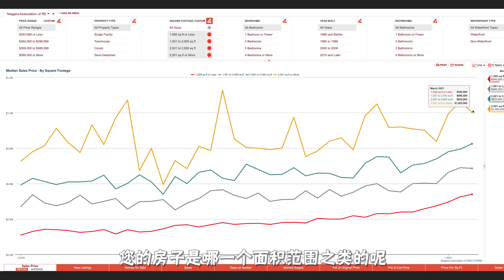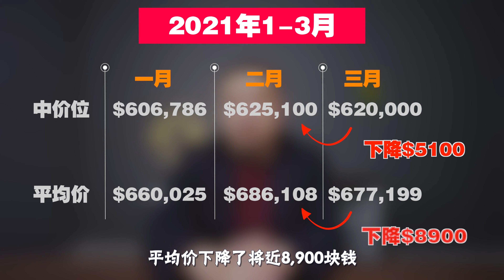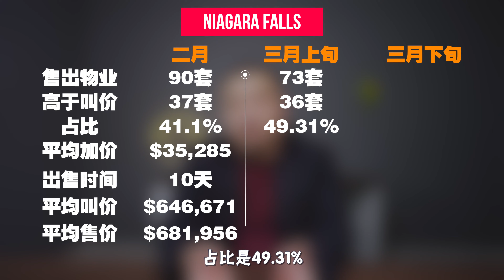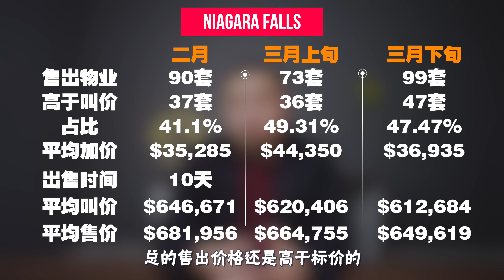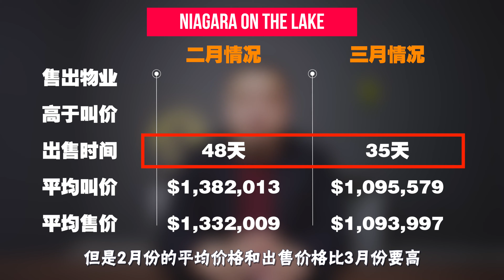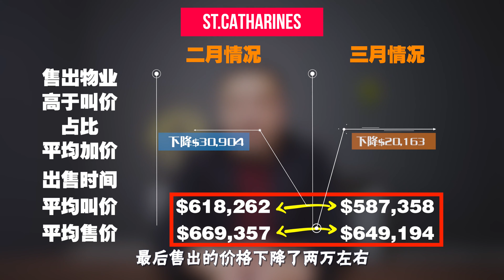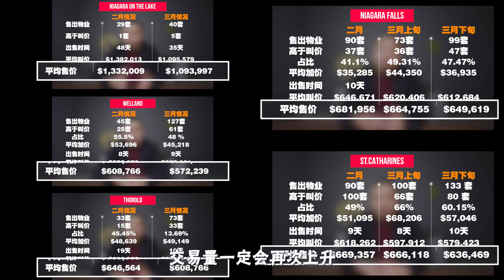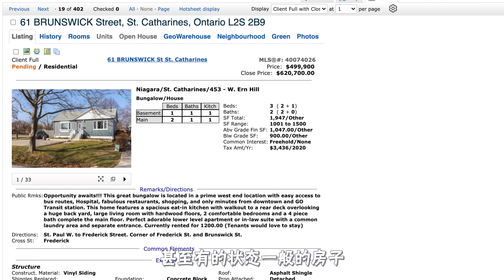瀑布地产市场快报 | 2021年3月大瀑布地产行情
转眼已经四月份了。
前几天又开始下雪了，加拿大真不愧是只有夏天和冬天两个季节。
在加拿大生活的人，衣橱里好像只有羽绒服和T恤衫.
转场
大家好，我是一飞，一个专注于大瀑布地区地产买卖的地产经纪。
如果您喜欢这期视频，请您点个赞给我个鼓励，如果您喜欢一飞的地产视频，请您按个关注，也是对我的莫大支持。对了，别忘了点右下角的时间按钮，观看全部视频内容，不然只能一分钟反复循环哦。
转场
上一期视频我们简单分析了三个城市过去两周的地产走势，
有迹象表明，目前的瀑布地产市场开始趋于平稳，有的城市开始呈现下降趋势了。
今天，我们就来详细研究一下，三月份大瀑布的地产行情，看看过去的一个月，大瀑布的地产市场究竟发生了些什么？
闲话少说，让我们这就开始吧！

Yifei shows you about the Niagara Region Real Estate!

Yifei Lin
Sales Representative | Remax Niagara Realty

ABOUT Yifei Lin:

Yifei (pronounced EEE-fay) Lin is your ultimate St. Catharines Realtor® and not like any other real estate agent you will ever meet.

In less than 3 years, Yifei has become Niagara’s #1 Chinese Realtor, he is his Brokerage’s #1 Agent and among the top 10 agents in the entire Niagara Region. On top of the success, Yifei HAS achieved he has also reached his personal goals of creating a full-service real estate team offering over 12 services to assist his clients with every step of the buying and selling process.

Throughout his exciting entrepreneurial career and the exciting successes along the way Yifei continues to be one of the kindest and most humble individuals you will meet. He prides himself on maintaining his three most important values: trust, respect, and dedication at the core of everything he does. Yifei’s goal is to help his clients so that they, their families, and their investments are well taken care of. The one thing you can be sure of when working with Yifei is that you will always be treated as though you are a member of his family and for that reason, you will always be treated like gold.